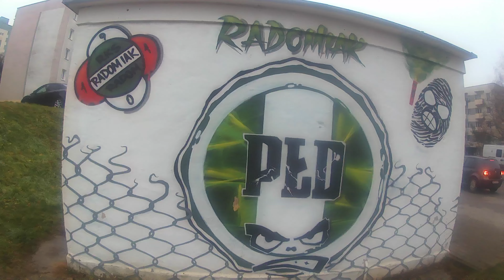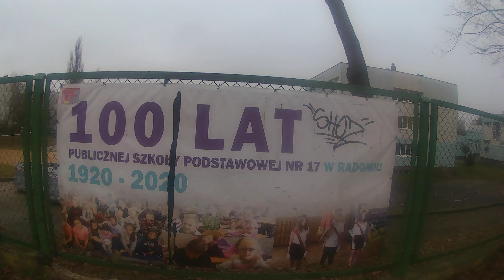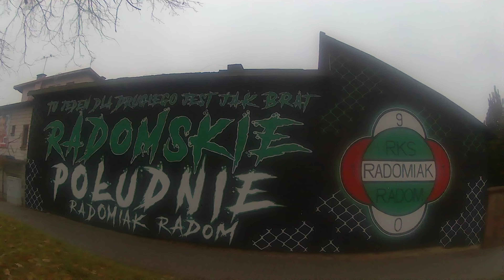Z buta osiedle Południe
Dzisiaj znowu byłem na Radomskim osiedlu Południe tylko tym razem nie rowerem tylko na pieszo z buta . Przepraszam się z wami nie pożegnałem
Wbijajcie :